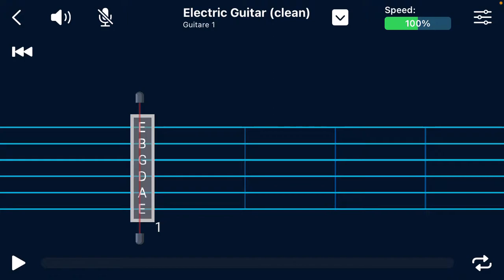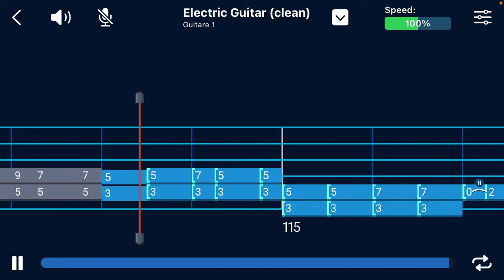Lynyrd Skynyrd - Sweet Home Alabama - Guitar Tab How To Play